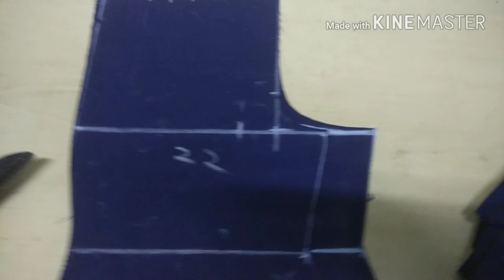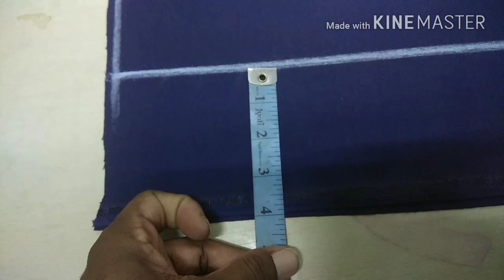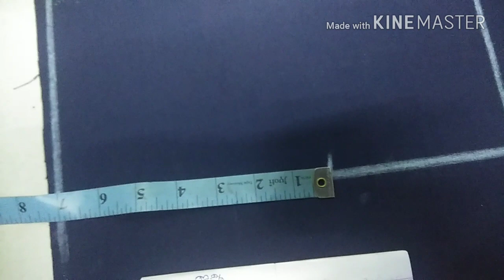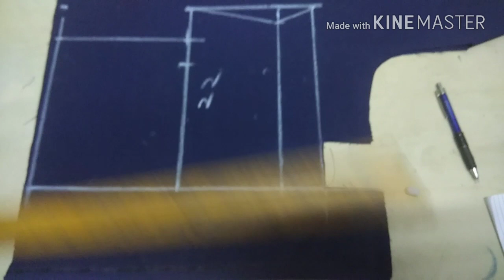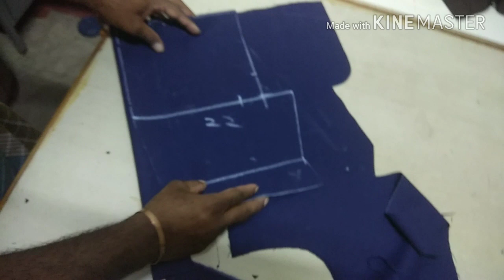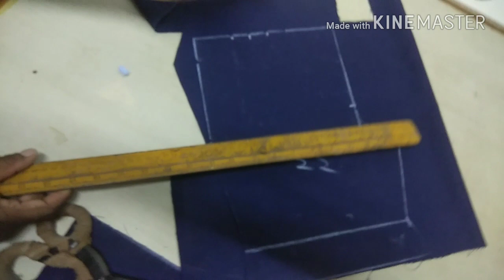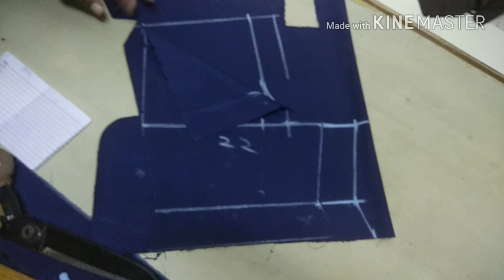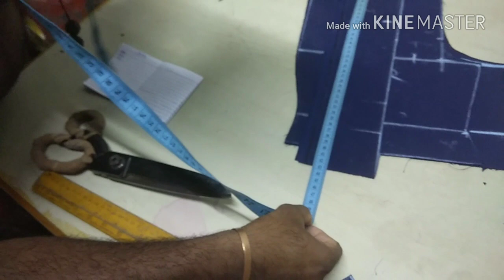Half pant cutting" EXCLUSIVE"